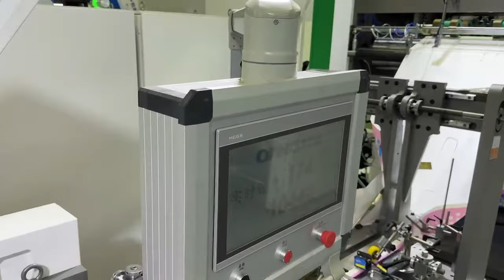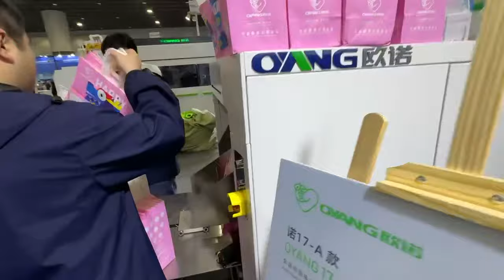A400 Paper Bag Making Machine High Speed Running At South China International Printing Exhibition!